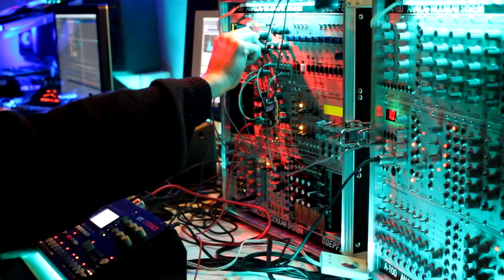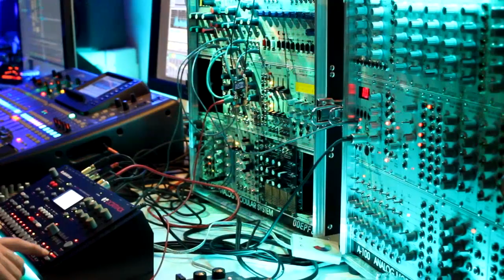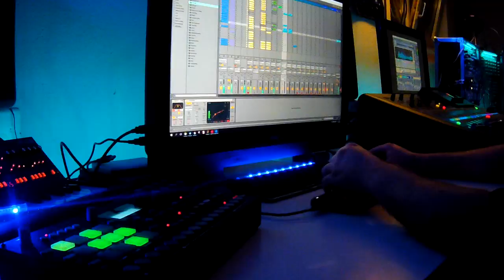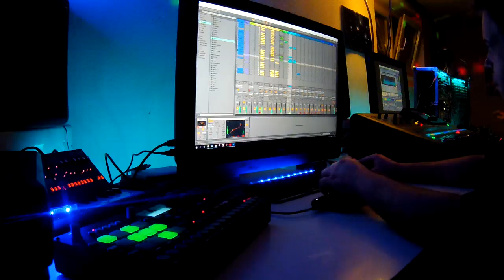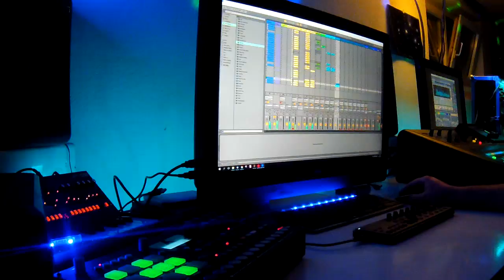Alpha Decay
Dope Tech Live at the Zeropage Studio, 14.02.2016

Setup:
- Elektron Analog Rytm, Octatrack
- Roland Aira TR-8, Boutique JU-06
- DSI MoPho
- Doepfer Eurorack
- Korg Kaoss Pads, nanoKontrol 2
- Ableton Live
- Behringer X32